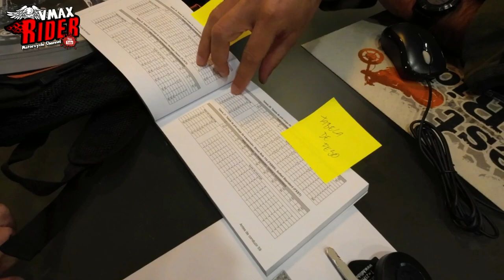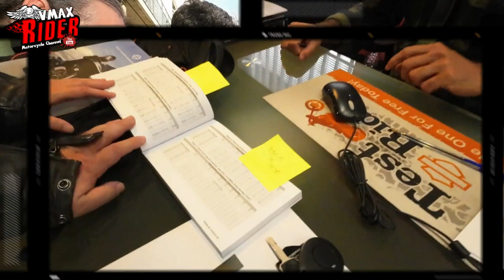Comprei uma HD Sport Glide 2022 - Dark Soul #144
Comprei uma Harley Davidson Sport Glide 2022 !
A Dark Soul  💀✌

Fica a conhecer a loja da Harley Davidson de Lisboa e o processo de entrega de uma moto nova, neste caso uma Sport Glide 2022 (vivid black deluxe).

Endereço postal:

VMAX Rider
Apartado 1041
EC Corroios - Almada
2856-909 Corroios
Portugal

Créditos:
Musica da Intro: Your Intro